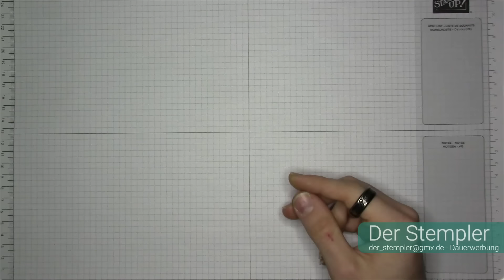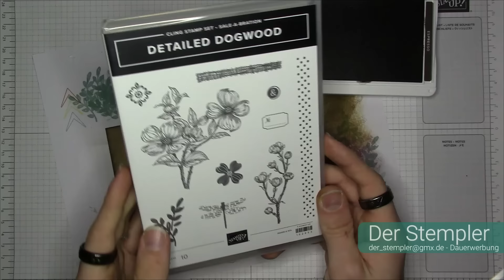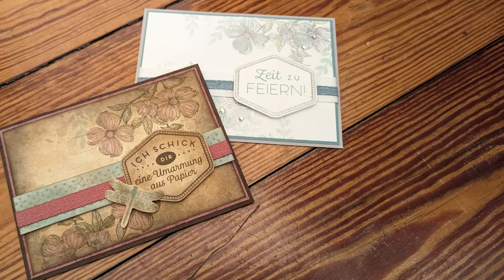Vintage Karte "Detailed Dogwood" | Der Stempler ~ Stampin Up!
Alle Artikelnummern, Details und Maße:

Papiermaße (in cm):
1. Auflage 10 x 14
2. Auflage 9,7 x 13,7
Streifen 2,5 x 14

Werkzeuge & Hilfsmittel:
#152392 – Papierschneidemaschine
#103579 – Papierschere
#102300 – Papierfalter
#144107 – Aufheb-Helfer
#126199 – Stempel u. Perforiermatte
#148187 – Stamparatus
#126200 – Säuberungskissen
#102394 – Stampin‘ Nebel Stempelreiniger
#129055 – Erhitzungsgerät

Klebemittel Basics:
#103683 – Miniklebepunkte
#138995 – Abreiss-Klebeband

Spezielles Material in diesem Video:
#121686 – Farbkarton Espresso
#106550 – Farbkarton Vanille Pur
#161732 – Farbkarton Malve
#161649 – Klassisches Stempelkissen Malve
#147114 – Klassisches Stempelkissen Espresso
#161665 – Klassisches Stempelkissen Pekannuss
#147116 – Klassisches Stempelkissen Savanne
#147111 – Klassisches Stempelkissen Waldmoos
#161678 – Klassisches Stempelkissen Lagunenblau
#151298 – Wassertank-Pinsel (3 stk.)
#162687 – Stempleset Of Art & Texture
#162891 – Produktpaket Hexagone von Herzen
#161630 – Struktur Geschenkband in Malve
Stempelset „Detailed Dogwood“ aus der Sale-a-Bration

*Kategorien*
Kunst: Schwierigkeitsgrad des zusätzlichen künstlerischen Aufwands
Technik: Komplexität der bewegbaren Teile
Budget: Vielzahl und Exklusivität der Produkte

Kanal aus der fernen Vergangenheit: Ophelia Crafts